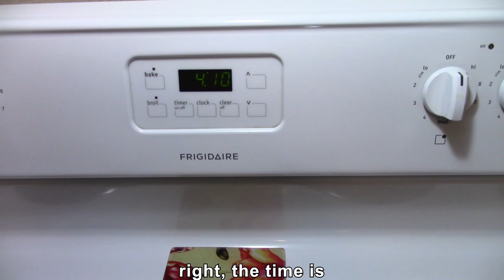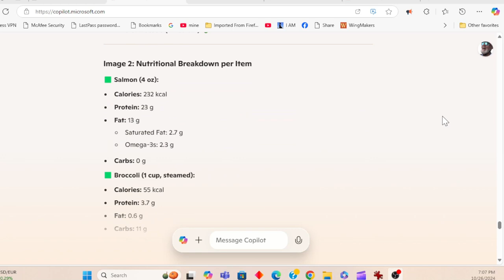Cooking Made Easy: Salmon with Green Goodness and Red Onion Zest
Hey everyone! 🍁
Join me, Buddy Huggins, on this gorgeous fall day as I whip up a nutritious and mouth-watering meal that's perfect for the season. We're talking:

Perfectly Pan-Seared Salmon 🐟
Steamed Broccoli and Cauliflower 🥦
Creamy Avocado Slices 🥑

This meal is not only packed with flavors but also loaded with nutrients to fuel your body and soul. As the leaves change and the air turns crisp, there's nothing better than nourishing yourself with wholesome food.

In this video, I'll walk you through each step of preparing this simple yet satisfying dish. Plus, I'll share some tips on how I connect with the food I eat to promote healing and well-being.

Sit back, relax, and let's embrace the beauty of fall together!

for more delicious recipes and uplifting content!

Nutritional Breakdown
Approximate values per serving:

1. Salmon (4 ounces / 113 grams)

Protein: 23 grams

Fat: 13 grams

Saturated Fat: 2.7 grams

Omega-3 Fatty Acids: 2.3 grams

Carbohydrates: 0 grams

Cholesterol: 75 milligrams

Sodium: 50 milligrams

2. Broccoli (1 cup, steamed, about 156 grams)

Protein: 3.7 grams

Fat: 0.6 grams

Carbohydrates: 11 grams

Fiber: 5.1 grams

Sugars: 2.2 grams

Vitamin C: 101 milligrams (168% of Daily Value)

Vitamin K: 220 micrograms (275% of Daily Value)

3. Cauliflower (1 cup, steamed, about 125 grams)

Protein: 4 grams

Fat: 0.6 grams

Carbohydrates: 10 grams

Fiber: 5 grams

Sugars: 4 grams

Vitamin C: 55 milligrams (92% of Daily Value)

Vitamin K: 20 micrograms (25% of Daily Value)

4. Avocado (1 whole medium avocado, about 200 grams)

Protein: 4 grams

Fat: 29 grams

Saturated Fat: 4 grams

Monounsaturated Fat: 20 grams

Carbohydrates: 17 grams

Fiber: 14 grams

Potassium: 975 milligrams (28% of Daily Value)

Vitamin E: 4.2 milligrams (20% of Daily Value)

Protein: 34.7 grams

Fat: 43.2 grams

Carbohydrates: 38 grams

Vitamins C, K, and E

Potassium

~ Buddha  : )